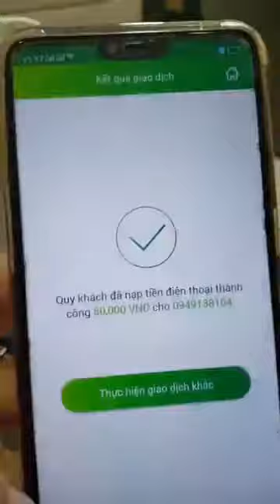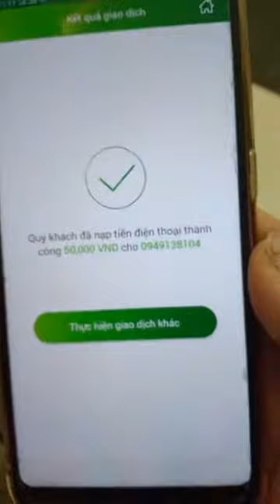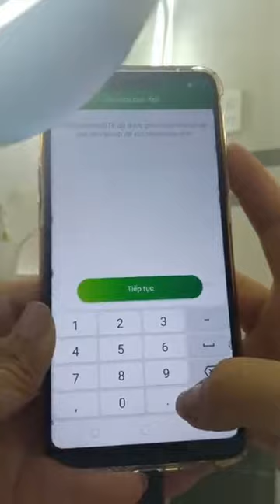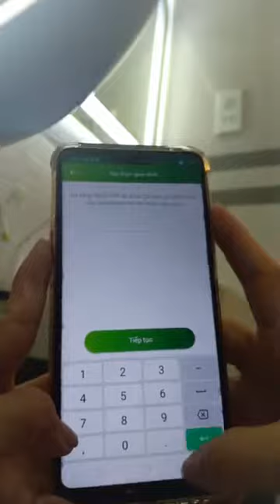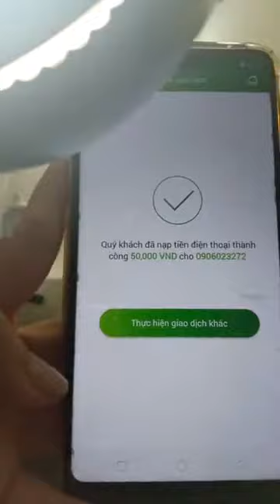Lê Dương Bảo Lâm Bắt Chim Test Tắm Trắng Than Hoạt Tính Skin AEC